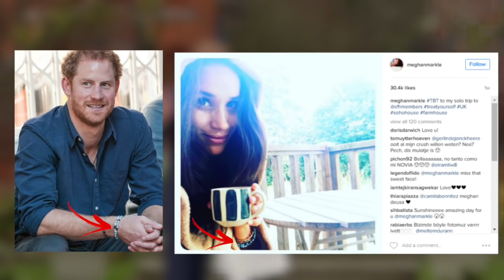The SIX SIGNS of a Narcissist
The key to Understanding Meghan Markle and all of her troubles with her friends, her family, her marriage, the press the people is to look at the Six traits that make her a narcissist!

How can you tell is someone is a narcissist? Narcissists are the hardest people to be in a relationship with. While it starts off great, as the relationship continues, it becomes more hellish, as it seems to be what Prince Harry is discovering with Meghan Markle. Well, is Meghan Markle a narcissist? Why is Meghan Markle popular? Is it earned or is it by design?

In this video I look at the six traits commonly found in a narcissist, as well as look at the ways that Meghan has carefully cultivated the right image for herself.

The content of this and all of my videos are my opinions based on detailed research that I have performed. Please do you own research before you make up you own mind.